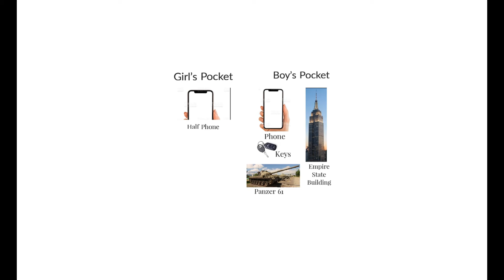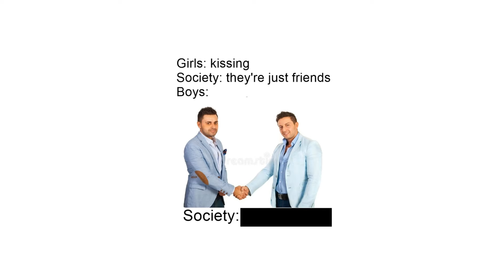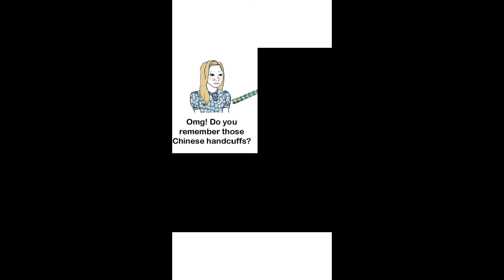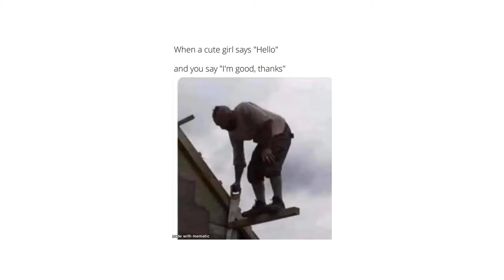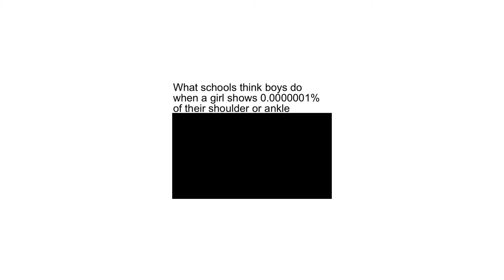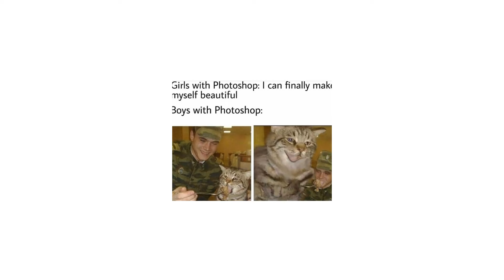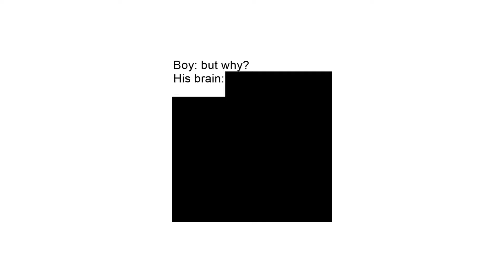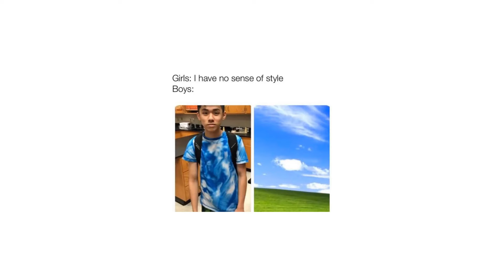Boys vs Girls Memes 53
Description:
Welcome to , the ultimate destination for laughter and absurdity! 🤣 Get ready to embark on a hilarious journey through the internet's most entertaining memes, curated and delivered straight to your screens!
👉 Non-stop Laughter: Our team scours the web to bring you the cream of the meme crop. Expect a daily dose of gut-busting, side-splitting content that'll have you in stitches!
🚀 Diverse Selection: From classic memes that stood the test of time to the latest viral sensations, we've got it all. Our diverse range ensures there's something for everyone, no matter your meme preferences.
😂 Original Creations:  doesn't just follow trends; we set them! Our creative team produces original memes that will leave you wondering, "How did they come up with that?"
🌐 Global Humor: Memes know no borders, and neither do we! Dive into a world of international humor as we explore memes from different cultures and regions. Discover the universal language of laughter!
Your daily dose of joy is just a click away!

funny memes
memes generator
memes gif
memes reddit
memes download
memes shorts
funny random memes
random memes
latest memes
relatable memes